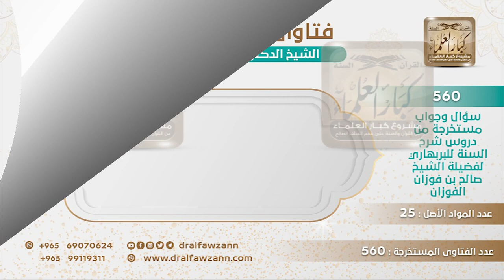[272 -560] ما صحة تفسير معنى"لا إله إلا الله" : إدخال اليقين الصحيح في ذات الله وأنه الخالق الرازق؟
-"السؤال: ما حكم من يفسر معنى: لا إله إلا الله، بأنها إخراج اليقين الفاسد وإدخال اليقين الصحيح في ذات الله عز وجل، وأنه الخالق الرازق؟
الجواب: هذا توحيد الربوبية، هذا أقر به المشركون، أن الله هو الخالق، الرازق، المحيي، المميت، فلا يكفي هذا في تفسير (لا إله إلا الله)، ما هو معنى (لا إله إلا الله) لا خالق ولا رازق إلا الله، ولكن معناها لا معبود بحق إلا الله، هذا هو معناها الصحيح، يفسرون بما شاءوا لكن ما فيه تفسير صحيح إلا هذا لا معبود بحق إلا الله جل وعلا.
للاشتراك في قناة الشيخ صالح الفوزان
سؤال وجواب من شرح السنة للبربهاري ( 560 ) مقطع

للاستفسار والإقتراحات والدعم
رئيس الفريق
لمشروع كبار العلماء